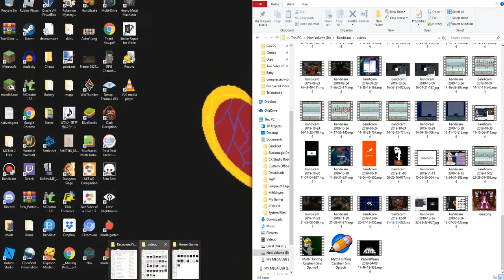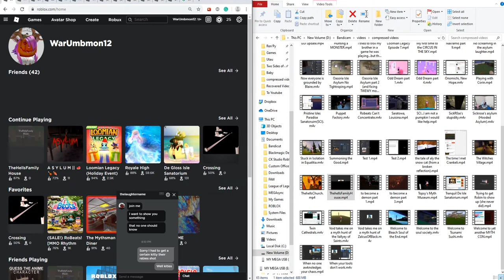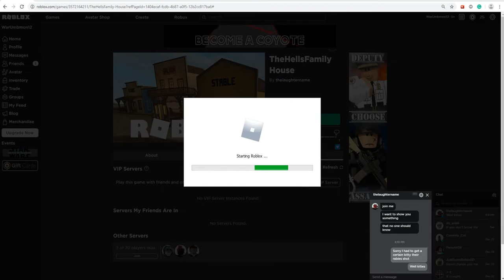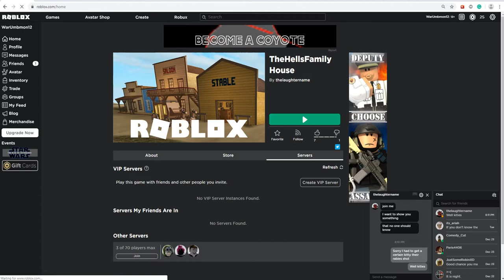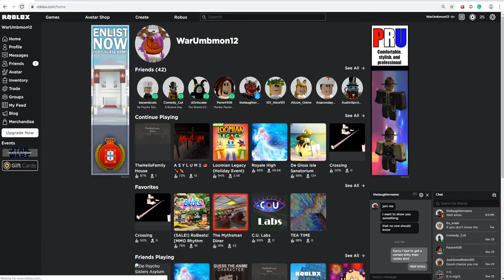Thehellsfamilyhouse Robot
They have a robot...Also why the FUUUUUUCK? Not the robot, the cliped thumbnail (that is mine) that is in this guy's room...It implies things... and I don't know what, but I don't like it.